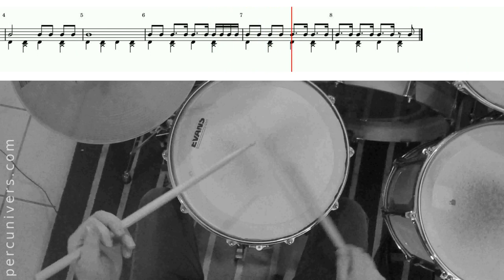LEÇON N°39 : UNE CROCHE POINTÉE ET UNE DOUBLE CROCHE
UNE CROCHE POINTÉE ET UNE DOUBLE CROCHE

00:11 Exercice n°1
00:49 Exercice n°2
01:28 Exercice n°3
02:08 Exercice n°4
02:49 Exercice n°5
03:28 Exercice n°6
04:09 Exercice n°7
04:49 Exercice n°8
05:29 Exercice n°9
06:08 Exercice n°10
06:49 Exercice n°11
07:29 Exercice n°12
08:09 Exercice n°13
08:34 Exercice n°14
09:01 Exercice n°15
09:27 Exercice n°16